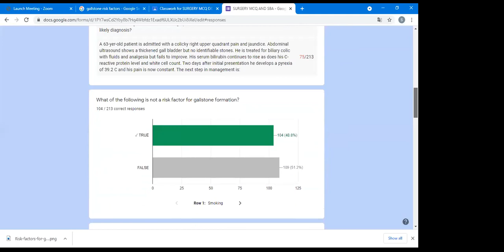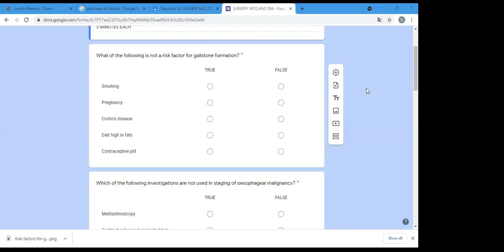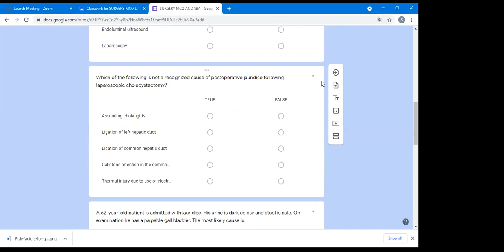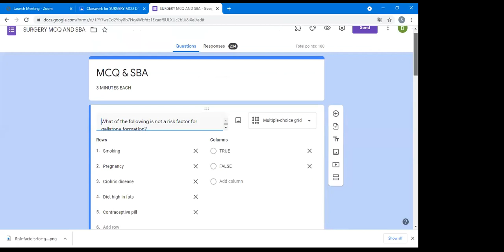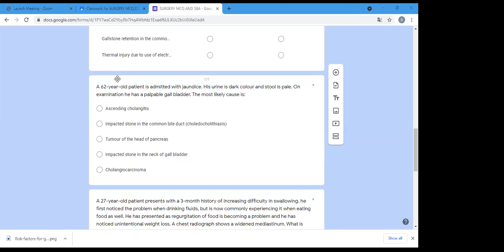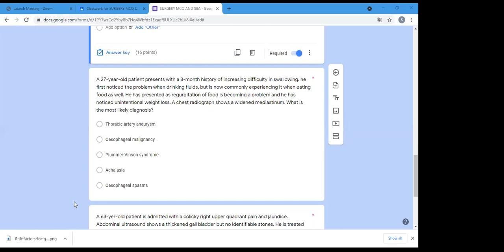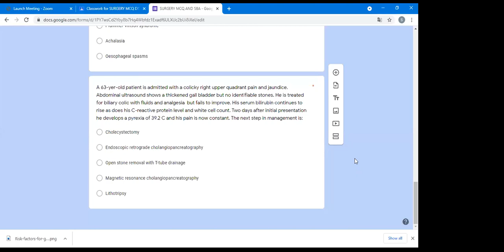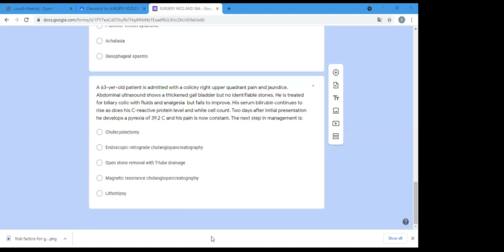Approach To MCQ & SBA In Surgery